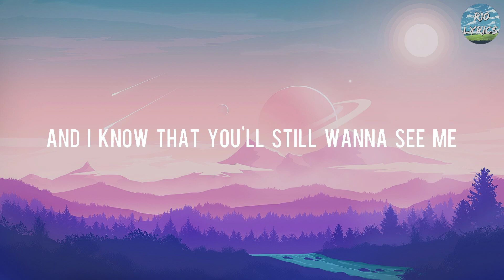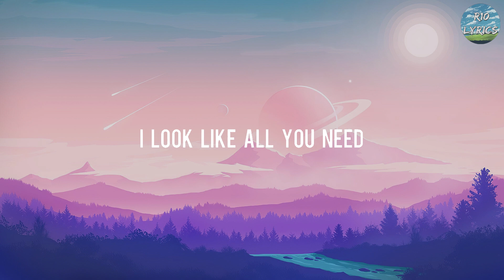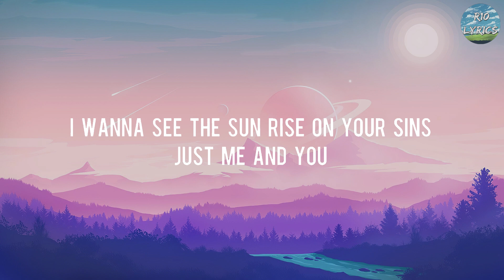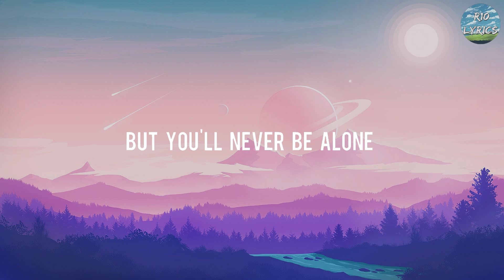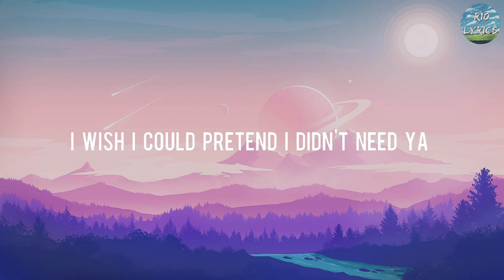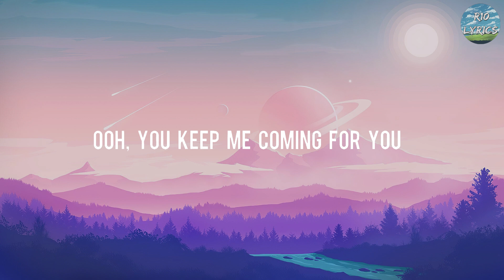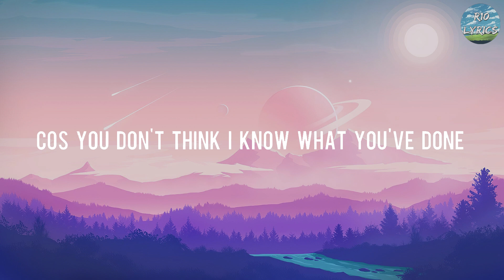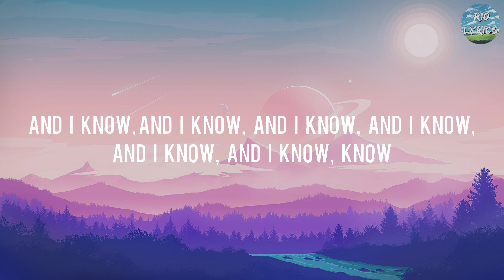One Kiss - Calvin Harris [Lyrics] || ZAYN & Sia, Shawn Mendes, Sam Smith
One
One
One
One

One
One
One
One

One
One
One
One